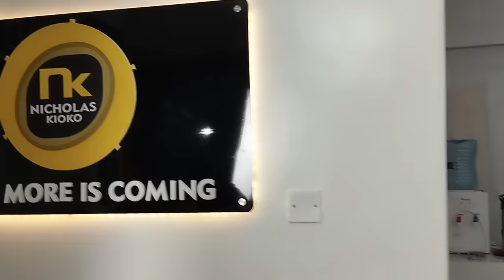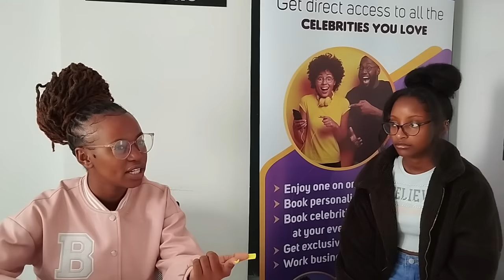Visiting Wambo Ashley for the first time in their new studio😍//VLOG